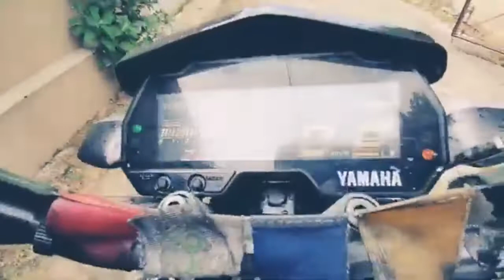YAMAHA MT15 SOUND CHECK COMPILATION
sound check